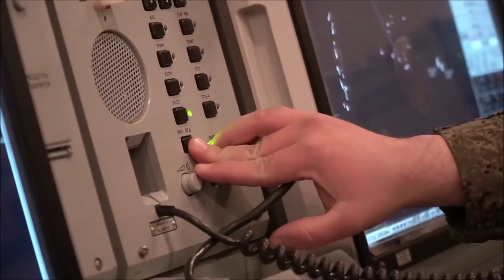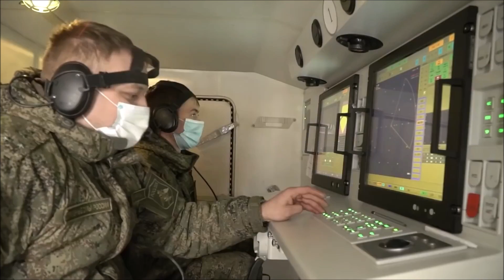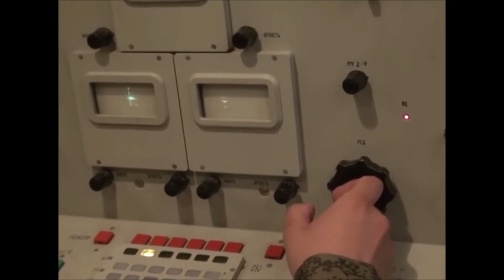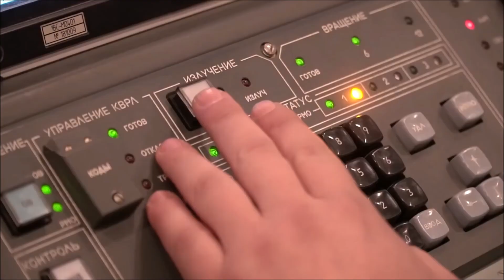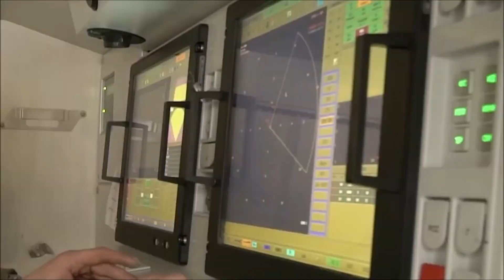Da li je ruski sistem PVO 96K6 "Pancir" loš? Dronovi protiv "Pancira" u Libiji i Siriji, analiza.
Title: Two Places
Artist: A Himitsu
Genre: Epic
Mood: Inspirational

Video credit: Минобороны России

Video credit 2: Министарство одбране и Војска Србије

Thumbnail credit: /